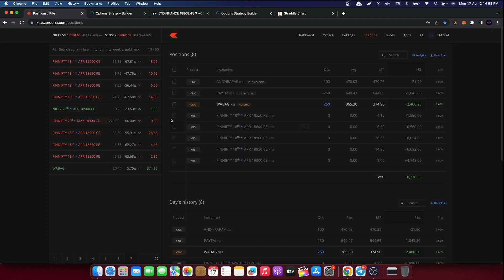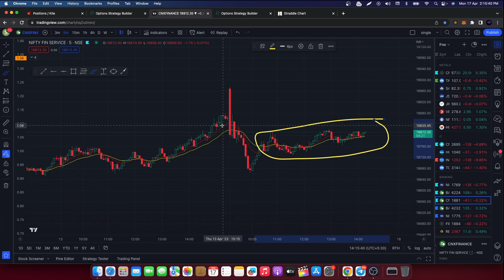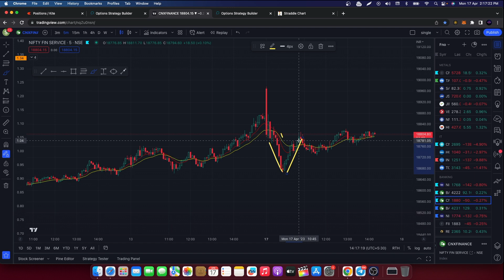Day Trading Nifty Expiry LIVE: How I Made a Profit 7,000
Day Trading Nifty Expiry LIVE: How I Made a Profit